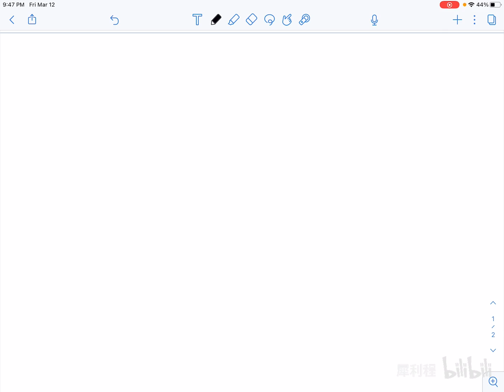热传导 23 二维传导